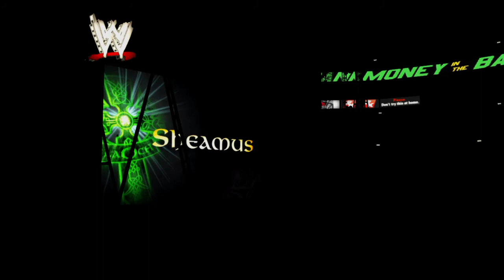WWE 2K17 Sheamus vs John Cena in a Steel Cage Match for The WWE Championship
The Celtic Warrior vs The Doctor of Thuganomica